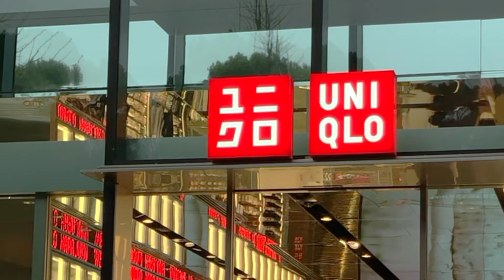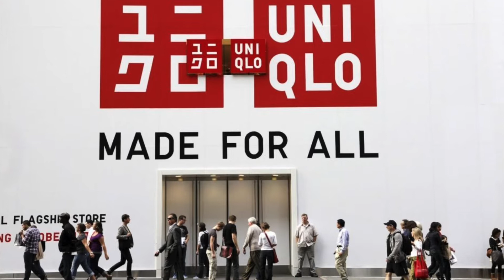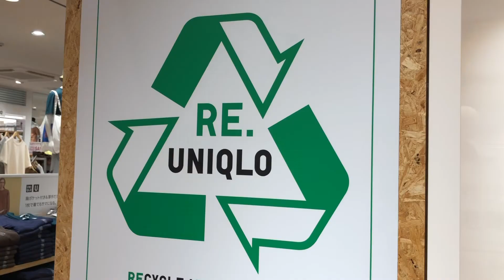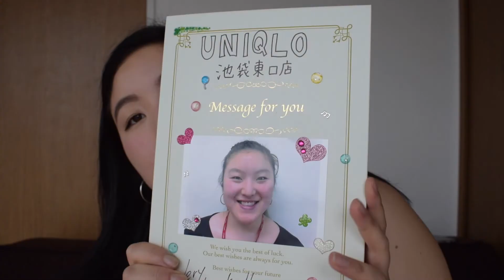Mi primer trabajo en Japón | Experiencia en UN1QLO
Mi experiencia en uno de los Retail en moda más grande del mundo.
Comparto Pros-Contras, experiencia y opinión propia :)